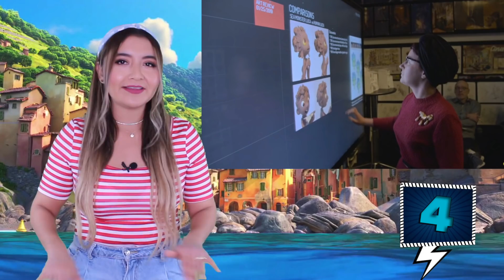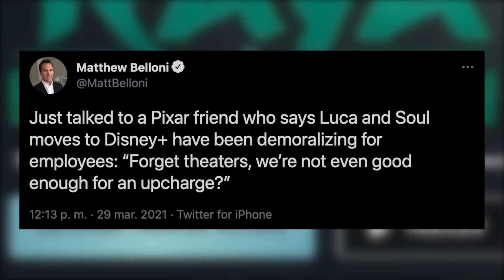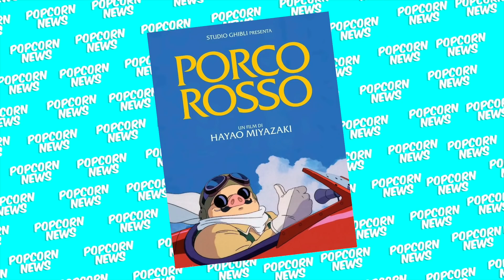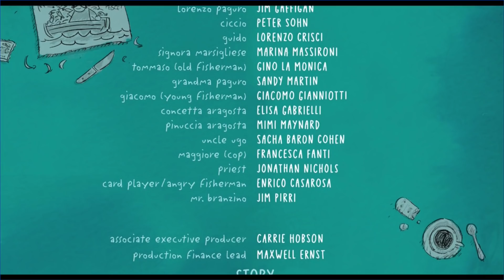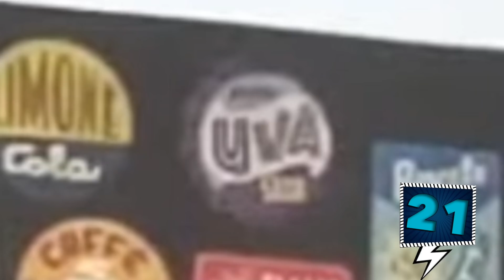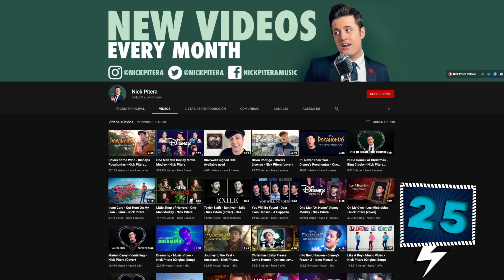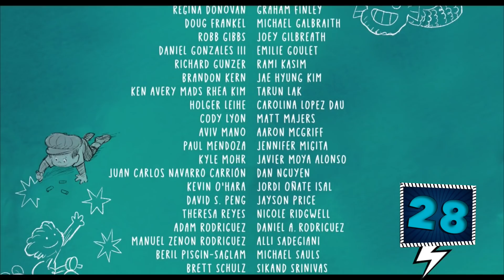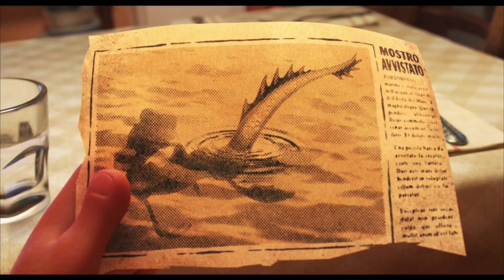33 Curiosidades de LUCA (Easter Eggs & Final Alternativo)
En la Riviera Italiana existen monstruos marinos que cuando salen del agua pueden convertirse en personas, lo malo es que viven muy cerca de un pueblo costero que esta obsesionado con ellos y lo único que desean es cazarlos. Luca es uno de estos monstruos, pero en realidad es solo un chico con deseos de descubrir el mundo.